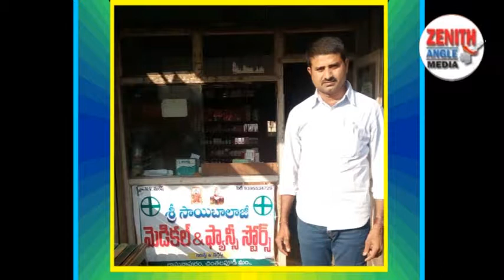కుప్పం సిఐ పై చర్యలు తీసుకోవాలని రైతుల డిమాండ్ ZENITH ANGLE NEWS